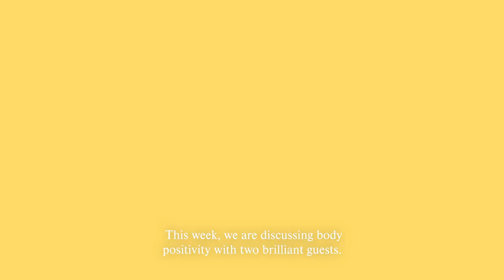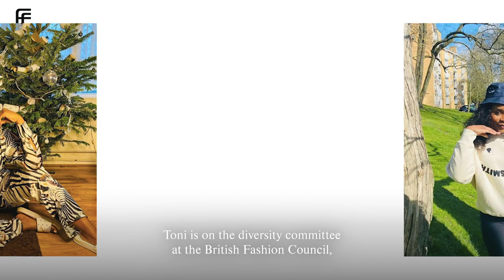Fashion, Body Positivity And Changing Attitudes | Fashion Voices | FARFETCH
Is fashion doing enough to support changing attitudes towards body positivity? Join writer and Instagram sensation Raven Smith, New York-based transmasculine artist, actor, and model Chella Man, and Wonderland magazine editor-in-chief Toni-Blaze Ibekwe as they discuss current industry standards, the powerful relationship between clothing and our bodies, and what more we should be doing to help.